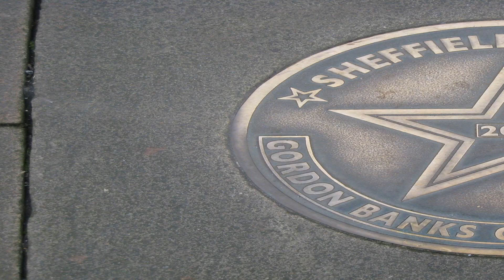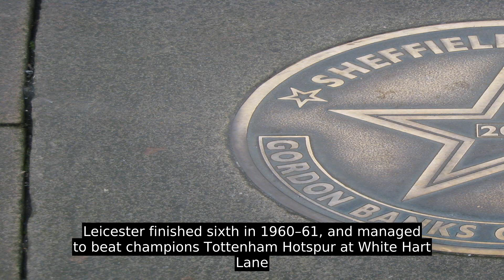Gordon Banks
Gordon Banks OBE  (30 December 1937 – 12 February 2019) was an English professional footballer who played as a goalkeeper